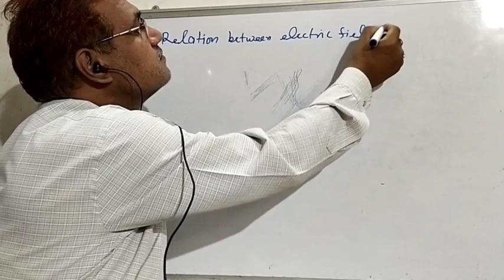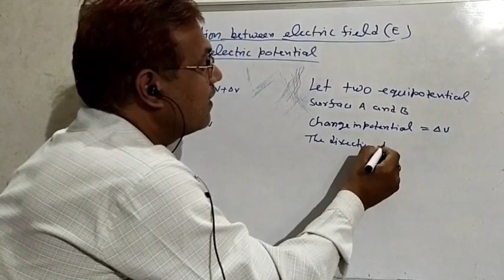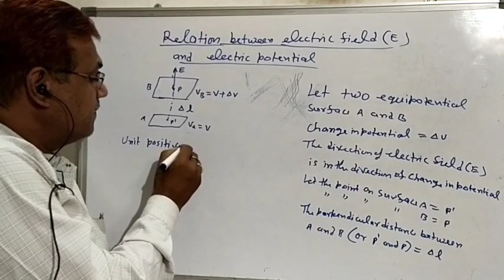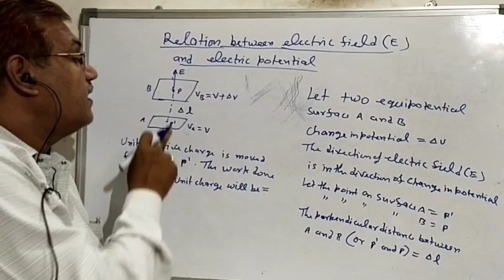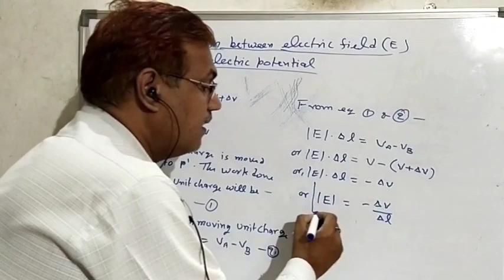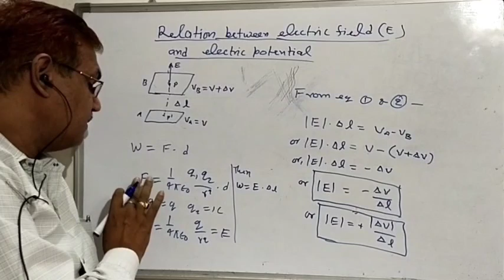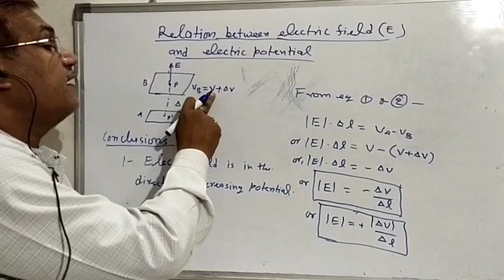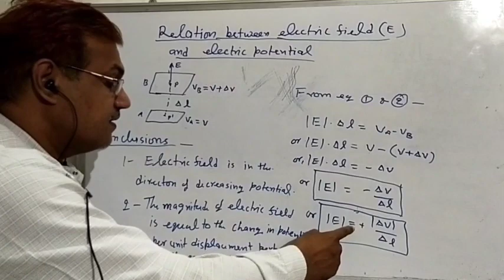Relation between electric field and potential/12th physics/electric charge and field